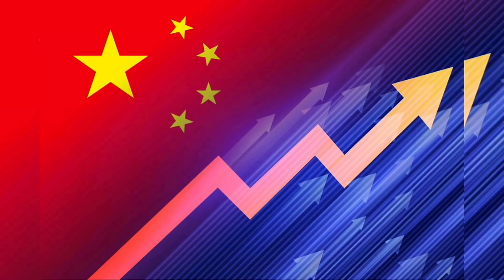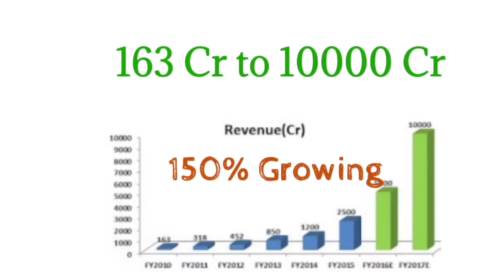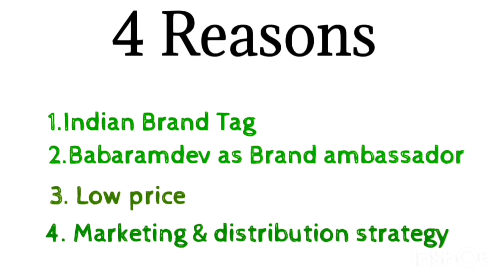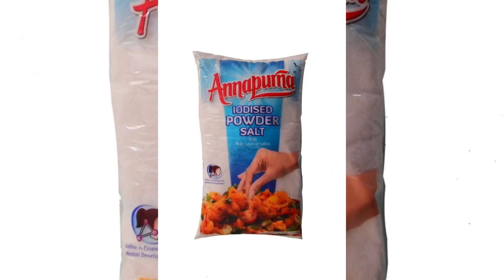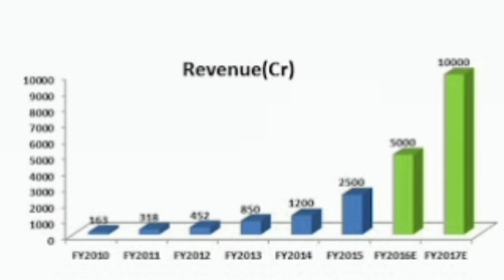Patanjali Success Story in telugu |Indian Brands total Details in telugu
This Video about patanjali success story and Indian brands Names

Top topics Covered in this video:

1.Success story of Patanjali
2.leadership skilss of Acharya Balakrishna
3.8th richest man in india
4. case study of HUL, P&G, Indian brands
5.patanjali vs global MNC's
6.Brand extension of Patanjali
7. Indian Brands details